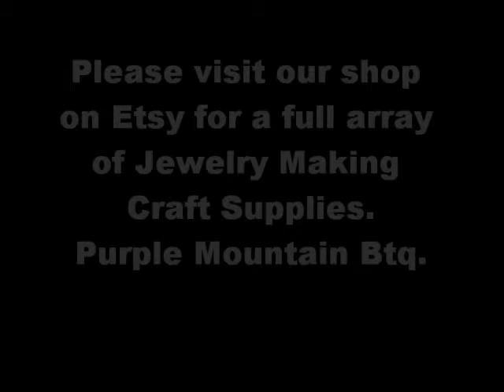DIY Craft Supply Ideas - bracelet connector links - Inspirational Custom Photo Jewelry Made Easy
How to use connector links and bezel tray to make bracelets. Please find us on Etsy at Purple Mountain Btq -We have a large supply of affordably priced craft supplies.